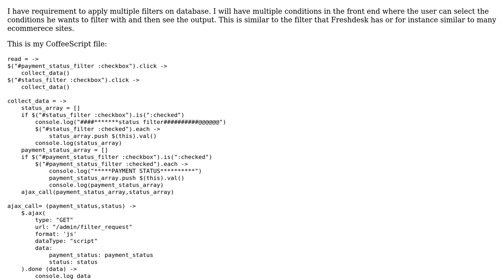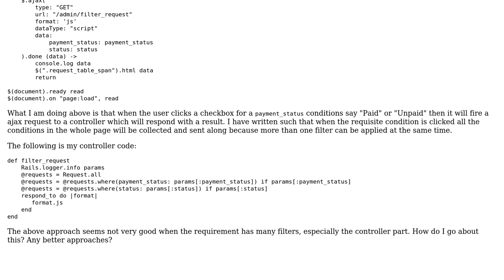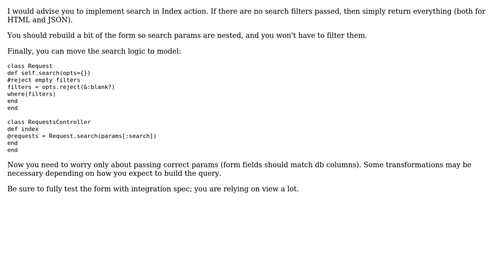Code Review: Multiple search filter like the one in freshdesk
With thanks & praise to God, and with thanks to the many people who have made this project possible! | Content (except music & images) licensed under CC BY-SA | Music | Images & others | With thanks to user rui user Jamal user Aravind and the Stack Exchange Network Trademarks are property of their respective owners. You are responsible for your own actions.